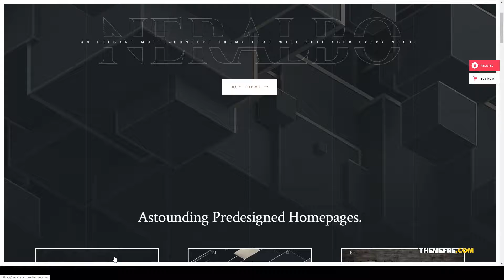Asada - Creative Agency Theme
- Overview features :  Last Update 11 June 19

 Columns 4+

 Layout Responsive